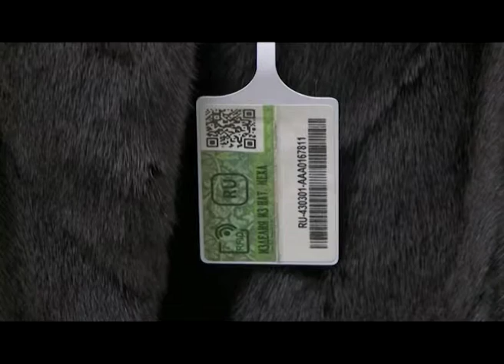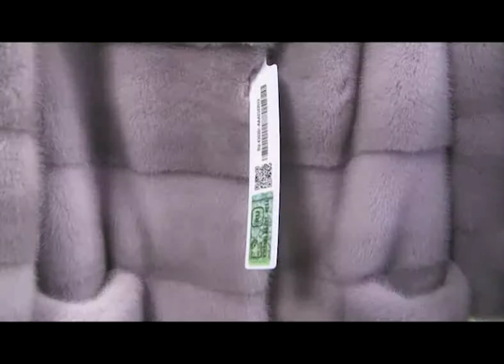Итоги от 30.10.16 (Часть 3)